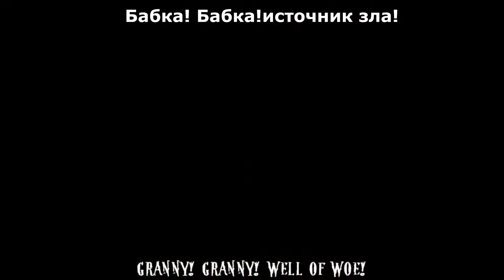Let me go rus sub